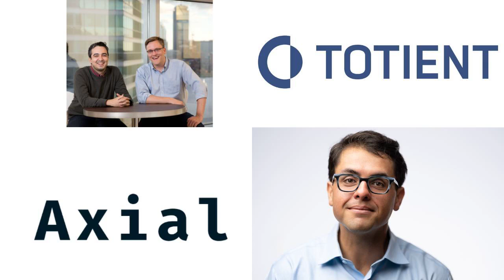From Paint to Biotech: Turning Biology into a Predictive Science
The Story of Seven Bridges, Totient, and AbSci with James Sietstra and Deniz Kural

We discuss James' and Deniz's careers from how they first met to founding Seven Bridges and Totient and now building AbSci after Totient was recently acquired. With experience leading teams in the 100s spanning genomics and SaaS to drug development and even paint from James' childhood entrepreneurial pursuits, both have an incredible amount of wisdom on scaling technology companies. We touch on AbSci's unique model of accelerating and lowering the barriers for biologics development and talk about the finding the right platform-partner fit. Some favorite quotes of mine after this conversation are: during any negotiations, "competition is highly important for deals" and Deniz's experience of "seeing the future early but unevenly distributed" just as sequencing costs began coming down outpacing Moore's Law.